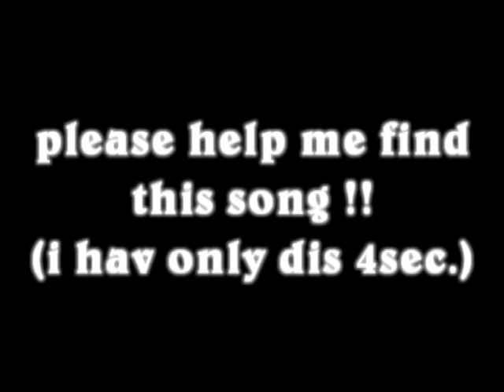a Korean song, need help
so please just tell me the name :)